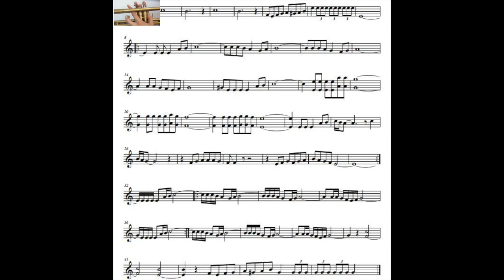LA SAETA 1ª VOZ DIGITACIÓN TROMPETA COLEGIO PEÑAFORT